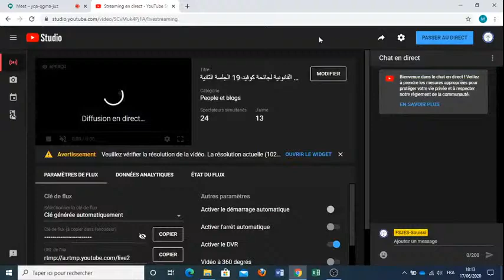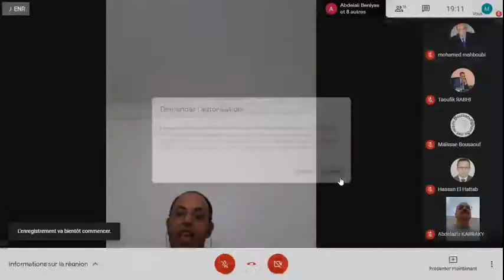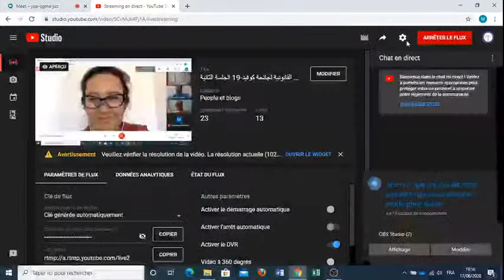التداعيات القانونية لجائحة كوفيد-19 الجلسة الثانية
ذ توفيق الرابحي
L’émergence de la notion de l'ordre public sanitaire en période de la pandémie COVID-19 et le rôle de l'état dans sa préservation.

ذ عبد السلام الإدريسي
أي دور للعدالة البديلة في تسوية المنازعات الناتجة عن كوفيد 19(التحكيم نموذجا)

ذ مصطفى بوزمان
أثر جائحة كوفيد 19 في تحديد مفهوم التوقف عن الدفع في مساطر صعوبات المقاولة

ذة ميساء بوصوف
L’assouplissement du droit marocain de la concurrence face à la crise du COVID-19